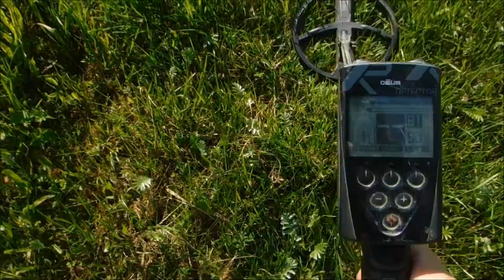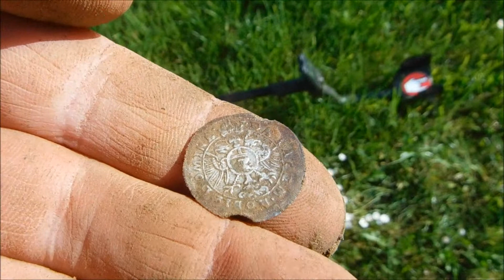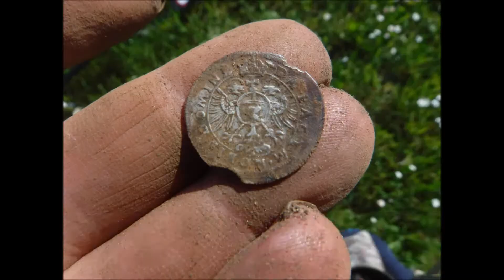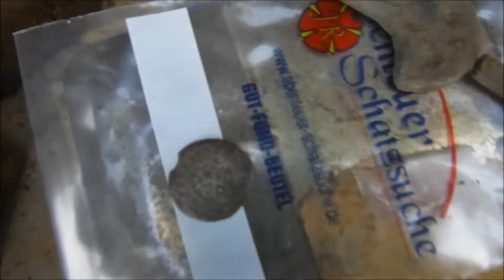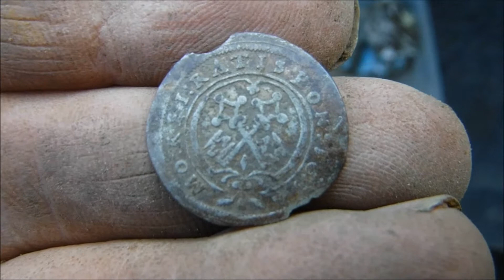The Bavarian Detectorist 2019 Part 754 Nice Silver Hammerd from 1634 Regensburg 30.05.2019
Welcome to the next part of the Bavarian Detectorist.
Was it junk ?  Was it Treasure ? Or a Historical Artifact ?